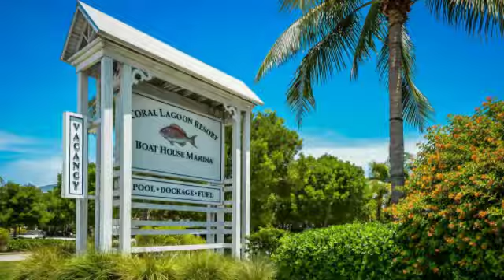The Boat House - Wet Slips and Dry Racks, Marathon FL Keys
Wet slips and dry rack storage for sale at The Boat House in Marathon. More info at:

For rentals call the Boat House directly.